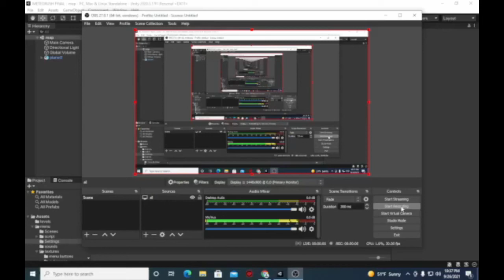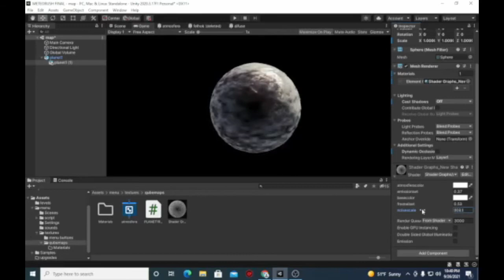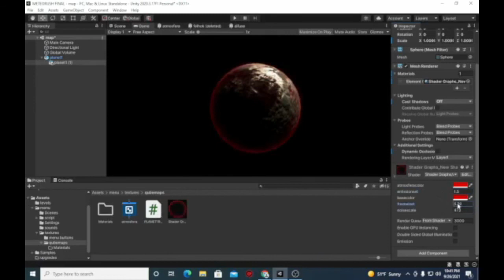planet shading in blender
just shading in blender